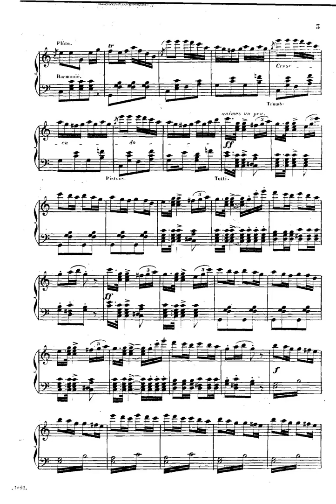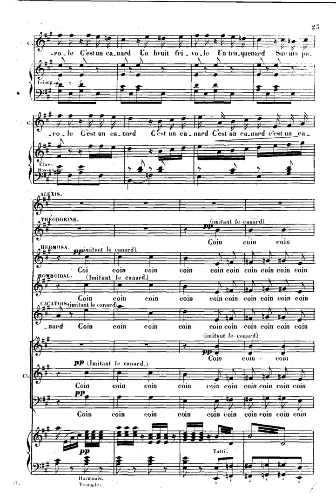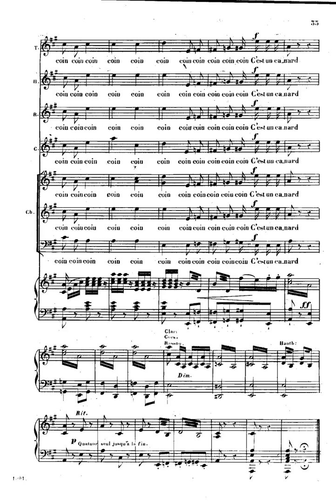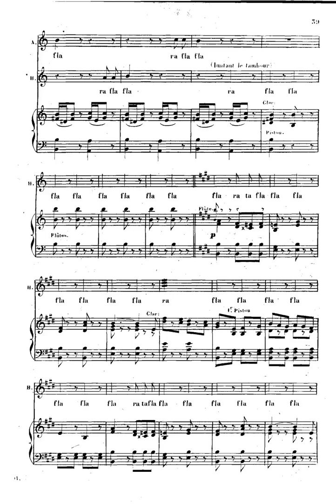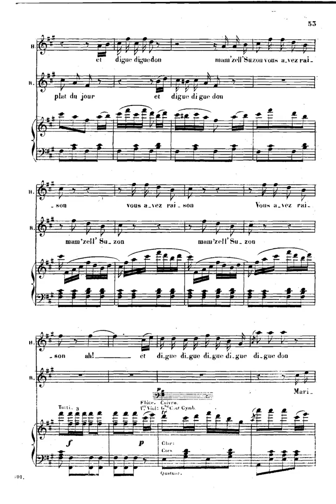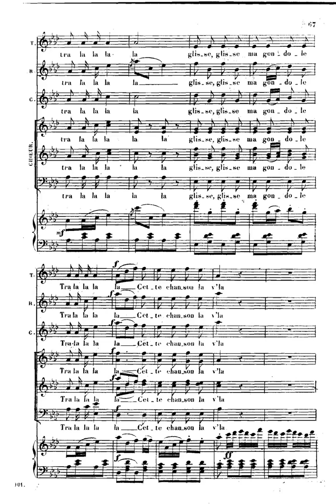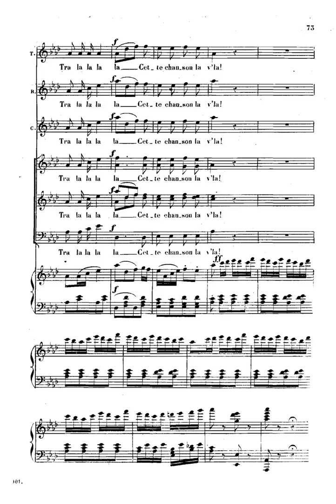offenbach l ile de tulipatan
L'île de Tulipatan